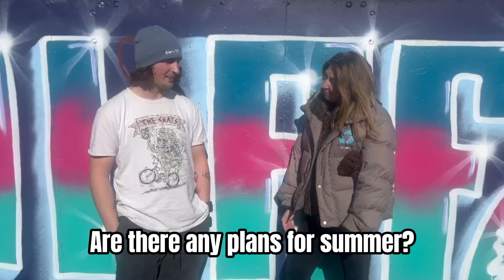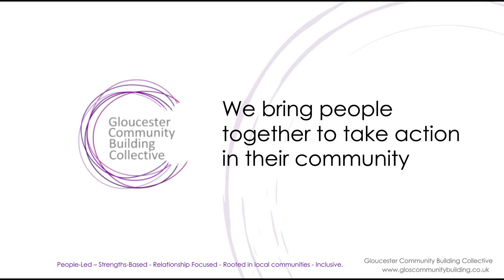Community Builder Agnes Interviews Callum From The Gloucester Skatepark Project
Have you seen our latest video about the Gloucester Skatepark Project? Our community builder Agnes has been spending time with some of the young people who use the Skatepark, connecting them with organisations who want to support them develop their project further.

Agnes interviewed Callum Docksey from the Skatepark Project to find out about a video they are producing - funded by Voices Gloucester - that showcases the history behind the Skatepark and the people who have used it over the years. It’s a great example of a community space that connects people with a shared passion and interest and enables ideas to flourish into action.

Watch Agnes’ interview with Callum and keep an eye out for the full video on the history of the Skatepark and the stories of the community created there. It’s going to be an insight into our city’s vibrant skatepark culture.